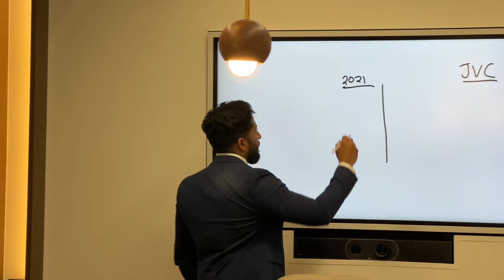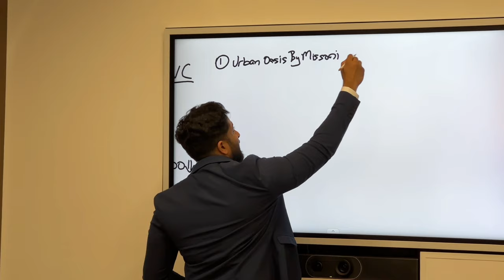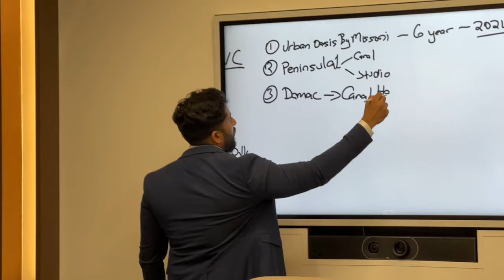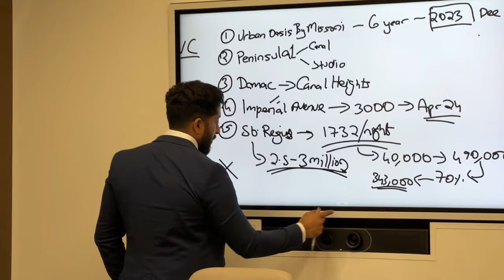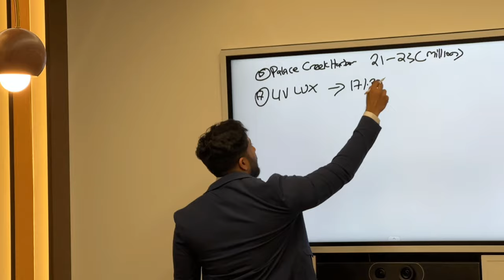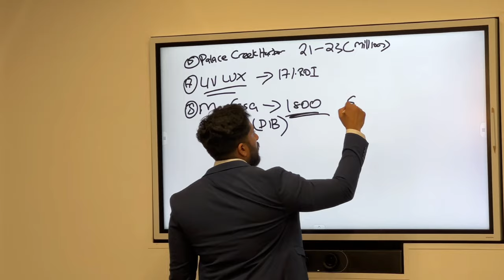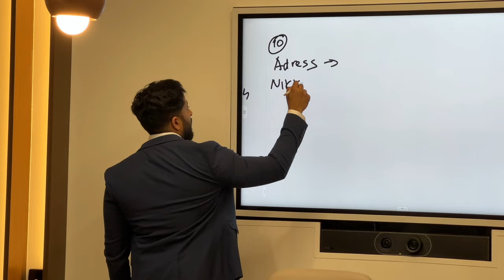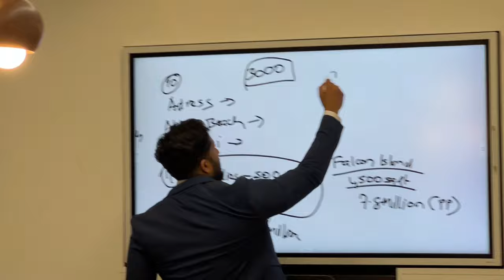Top 10 Secondary OFFPLAN Products to Invest in Dubai | Dubai Real Estate | Mohammed Zohaib